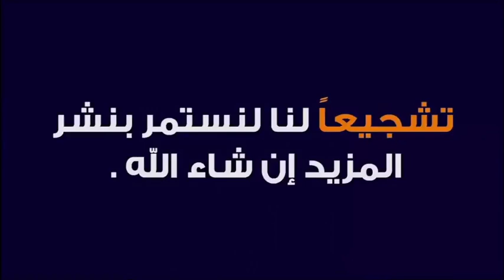أعظم طريقة لضبط ضغط العينين بإذن الله 🕌 مع الدكتور طيب كريبان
جديد 2020 : أعظم طريقة لضبط ضغط العينين بإذن الله 🕌 مع الدكتور طيب كريبان
 ▬▬▬▬▬▬ஜ۩☺۩ஜ▬▬▬▬▬
 ▬▬▬▬▬▬ஜ۩☺۩ஜ▬▬▬▬▬
⛔ أحبابي الكرام ، إذا أعجبكم الفيديو رجاءاً لا تنسوا :

 ▬▬▬▬▬▬ஜ۩☺۩ஜ▬▬▬▬▬
مواضيع سابقة

🕌 عَنْ أَبِي هُرَيْرَةَ، عَنِ النَّبِيِّ صَلَّى اللهُ عَلَيْهِ وَسَلَّمَ قَالَ:
 ▬▬▬▬▬▬ஜ۩☺۩ஜ▬▬▬▬▬
⚠️ توضيح مهم ❗

 ▬▬▬▬▬▬ஜ۩☺۩ஜ▬▬▬▬▬
# هاشتاغ الموضوع #